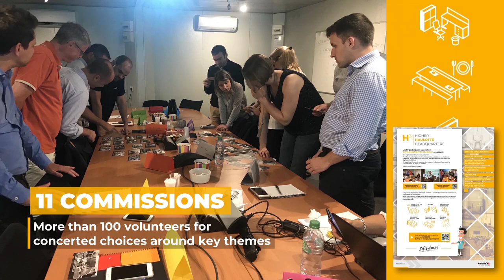Moving to H3!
Here is a little retrospective of those three last years since the Haulotte H3 project started.
Let's get onboard!